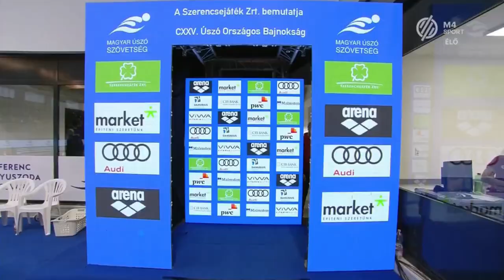2023 Kaposvár Hungarian Nationals - 200m butterfly (Milak 1"52"58)